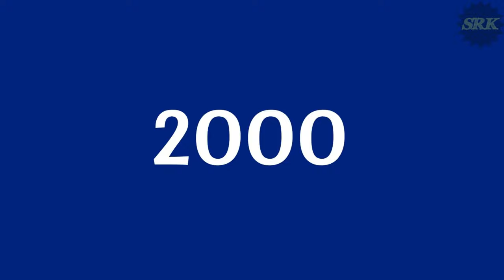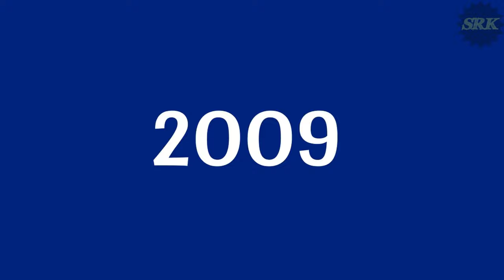ICC WOMEN'S WORLD CUP WINNERS LIST FROM 1973 TO 2023 || WOMEN'S T20 WORLD CUP WINNERS LIST